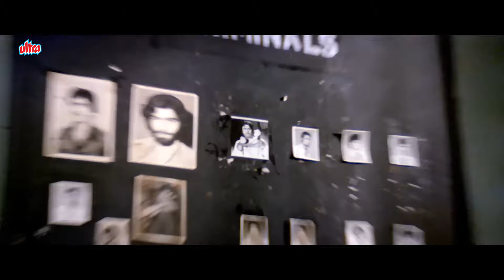उस लड़की को मेरे हवाले कर दे नहीं तो तुझे जिंदा गाड़ दूंगा - Mithun Chakraborty, Danny D Action सीन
उस लड़की को मेरे हवाले कर दे नहीं तो तुझे जिंदा गाड़ दूंगा - Mithun Chakraborty, Danny Denzongpa Action सीन - HUM SE HAI ZAMANA

Star Cast : Mithun Chakraborty, Zeenat Aman, Amjad Khan, Danny Denzongpa, Kajal Kiran, Ranjeet, Bob Christo, Asha Lata.